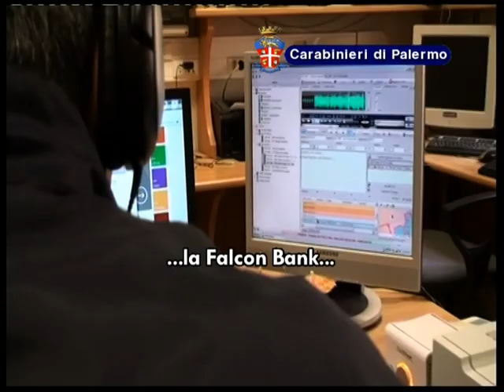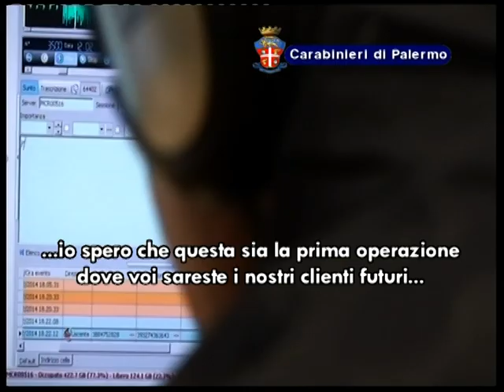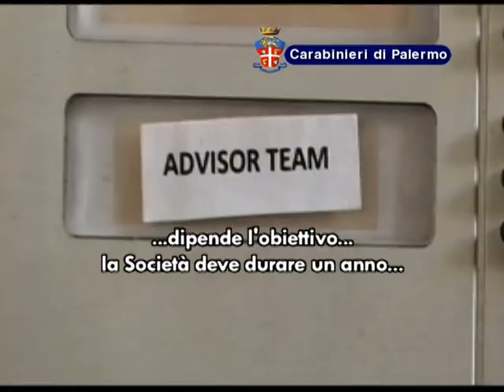VIDEO OP CALA S p a del 25 02 2014 Definitivo